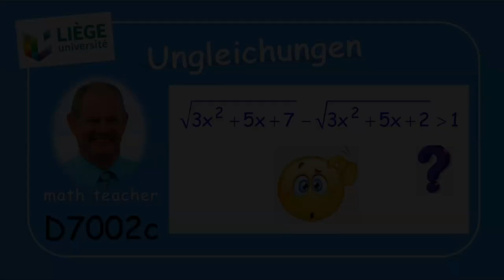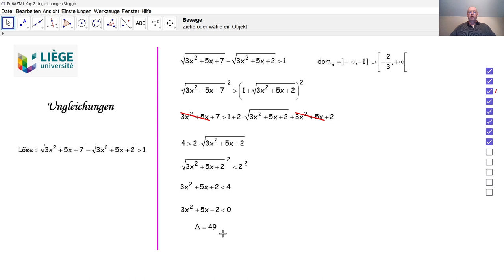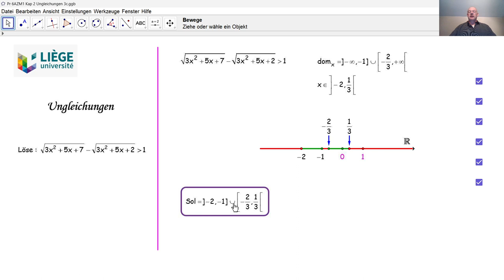Ungleichungen D7002c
D7002c Wir lösen eine irrationale Ungleichung, die bei einer Aufnahmeprüfung zum Studium Zivilingenieur an der Universität Lüttich gestellt wurde.